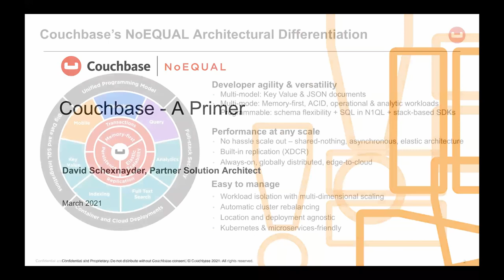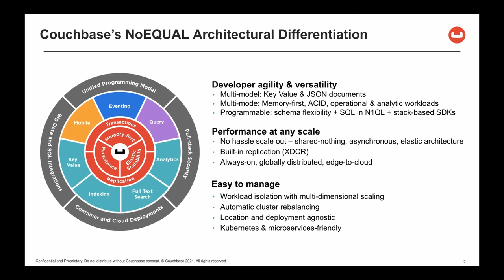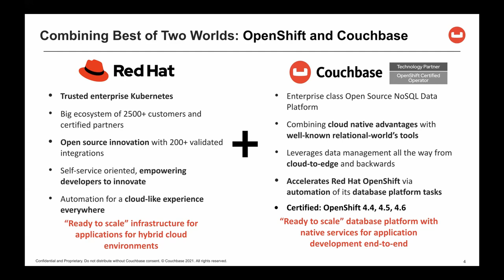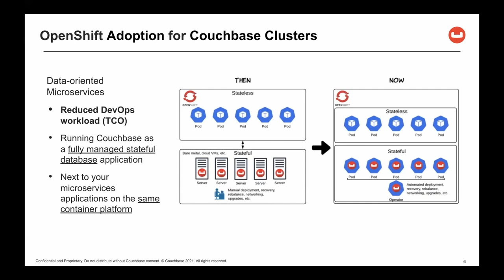Couchbase & Red Hat OpenShift introduction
Brief intro to the value of Couchbase and Red Hat OpenShift together.